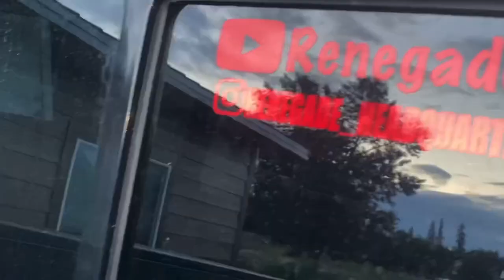Honda Ridgeline off road Alaska Kings River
A Jeep and Honda Ridgeline Attempted to get to the top of Kings….can you guess which couldn’t get there?….it may surprise you.

If you would like to check out apparel
👉 Renegadeheadquarters.com

Music